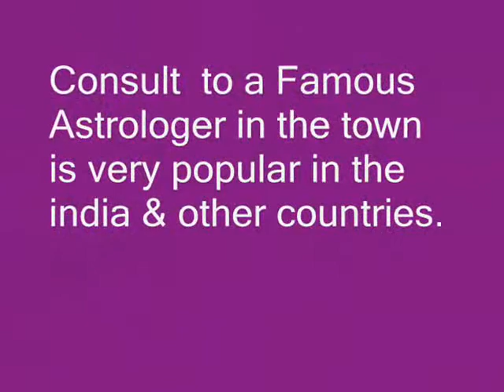Indian Astrology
Indian astrology is known as Jyotisha in Sanskrit and Hindi (Jyoti+Isha-light of heavenly bodies or The God).